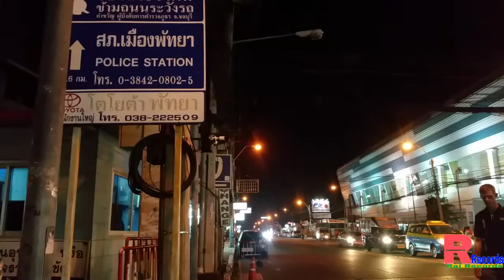Night At Pattaya Walking Street || pattaya night life Thailand